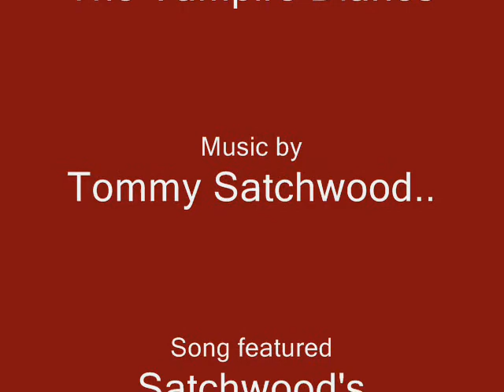Satchwood's ImmortalNight TVD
CW's The Vampire Diaries featuring Music By Tommy Satchwood..